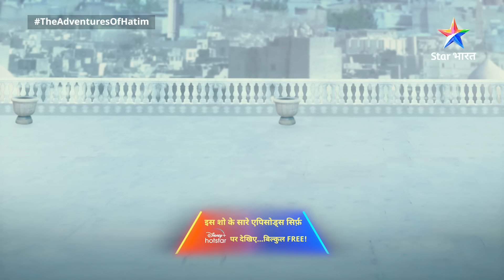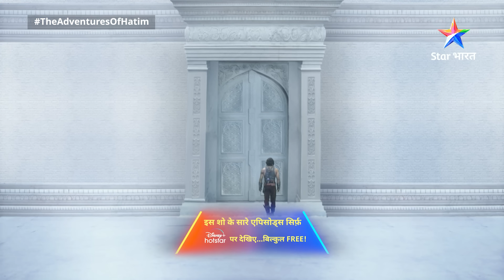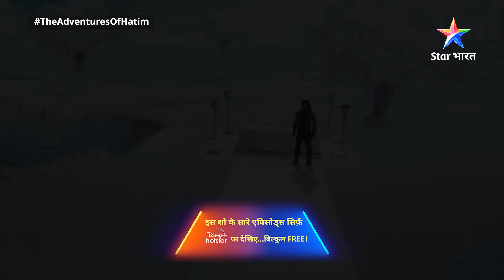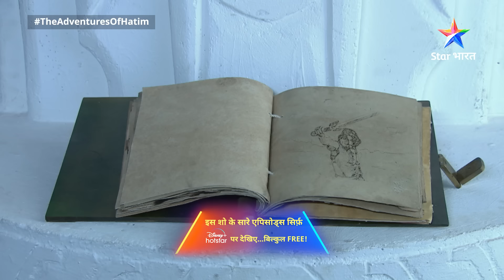FULL EPISODE-46 ||The Adventures Of Hatim || Safed duniya pahuncha Hatim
About:-
The Adventures of Hatim

Hatim...ek aisa shahzaada... jo apne saare aish-o-araam aur saari sahooliyatein chhoddkar, duniya ko buraayi se bachaane nikal padda hai, wo Zargham jaise shaitan se laddta hai. Dekhiye Hatim ka ye romanchak safar aur Perizaad ke saath uske pyaar ki daastaan 'The Adventures of Hatim' mein.